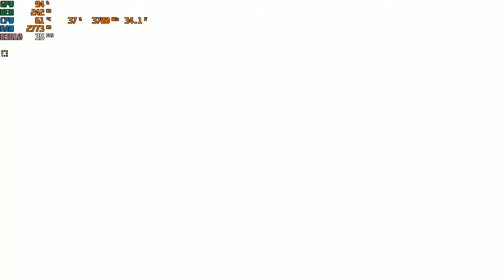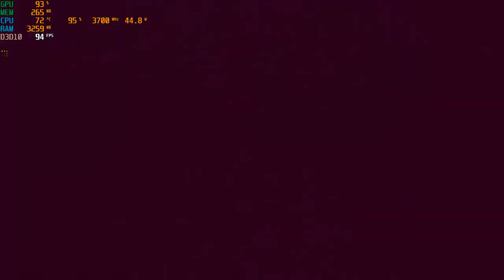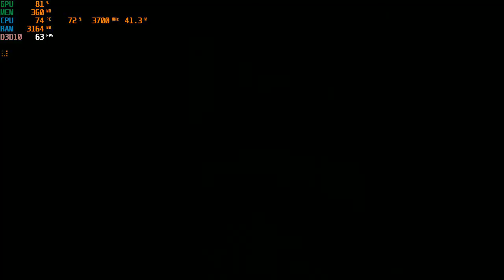Devil May Cry 4 ( Special Edition ) | I3 4170 | Intel HD Graphics 4400 | 8GB RAM | 720P